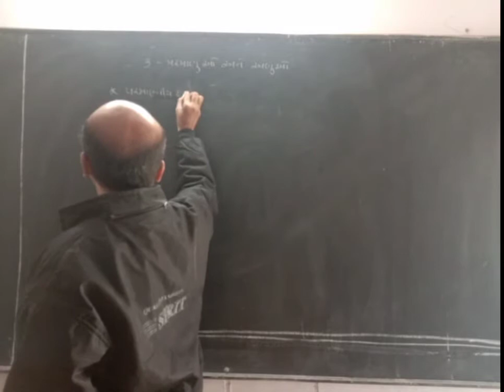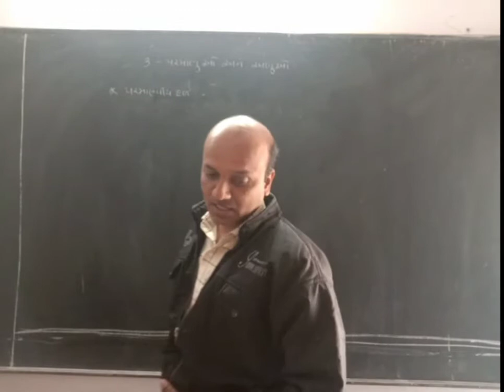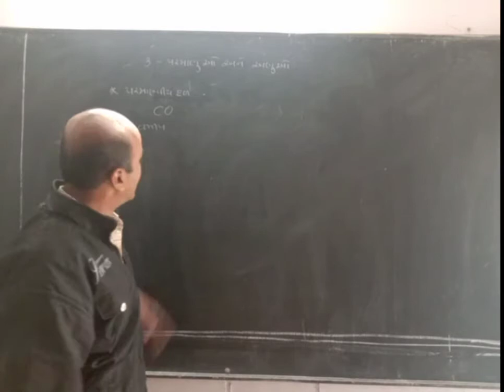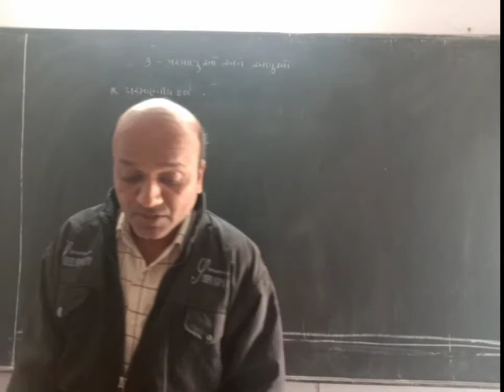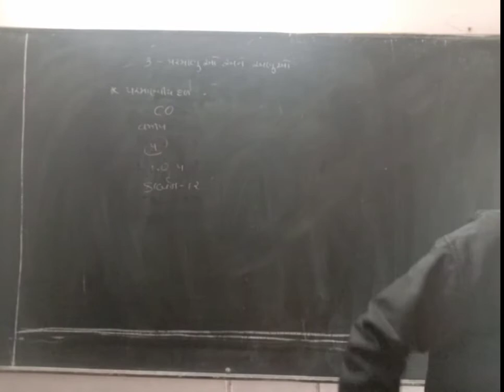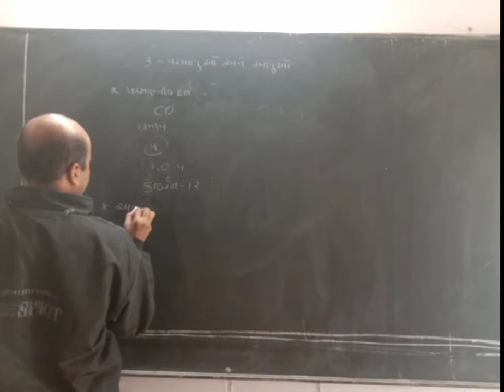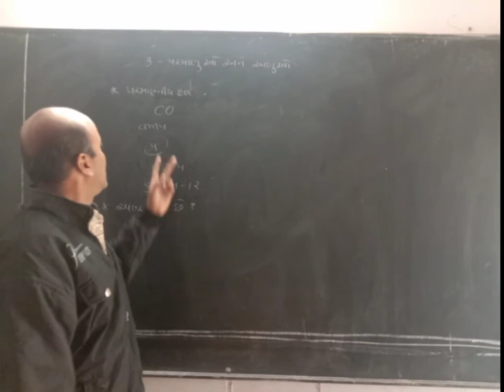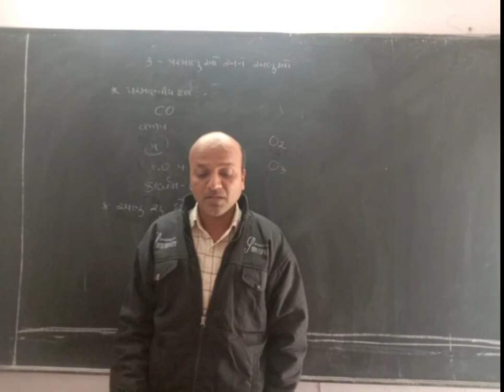STD 9 SCIENCE (16-01-2021)